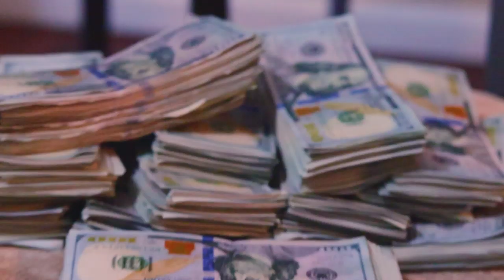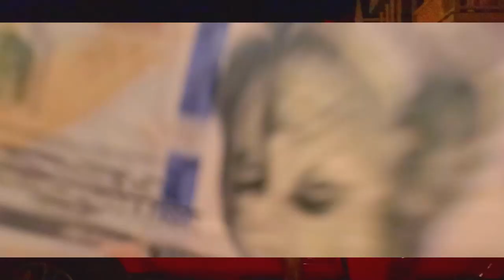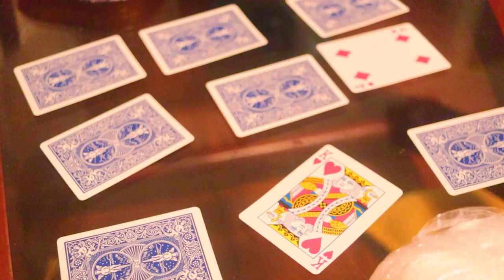"Pimp Talk" - Killem KD (Official Video)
Shot & Directed by Nupeshooter & Killem KD
Stream Killem KD